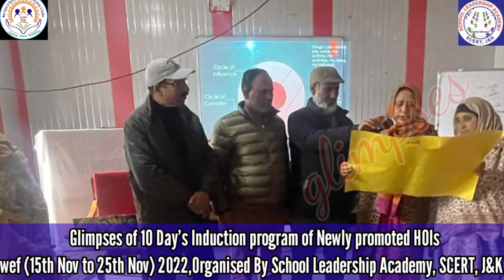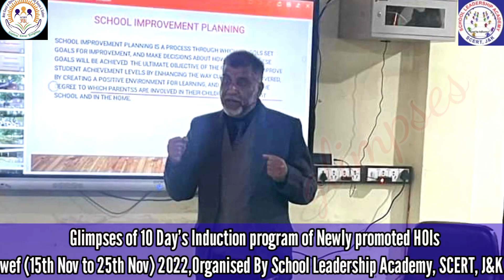10 Days Induction programme for newly promoted HOIs organized by SLA,SCERT wef (15 to 25)th Nov 2022